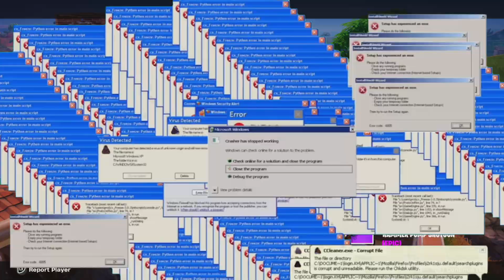Playing Fortnite Battle Royal MEME NO!! STW!! 🔥